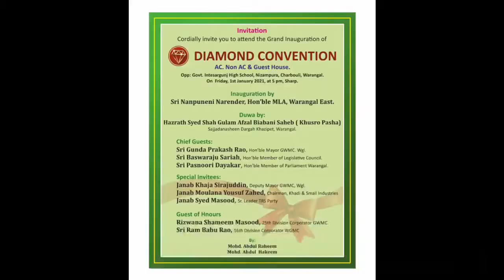BTS NEWS HYDERABAD